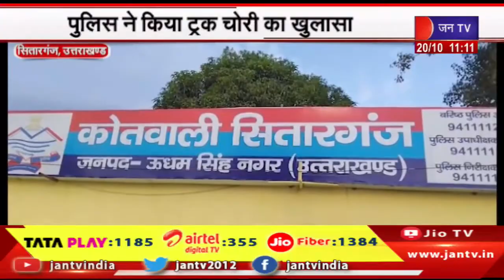Uttarakhand | Uttarakhand News Bulletin 11:00 AM Dated 20th Oct 2023 | JAN TV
Watch JAN TV on :
Tata Play DTH : 1185
Airtel DTH: 355
JIO Fiber: 1384